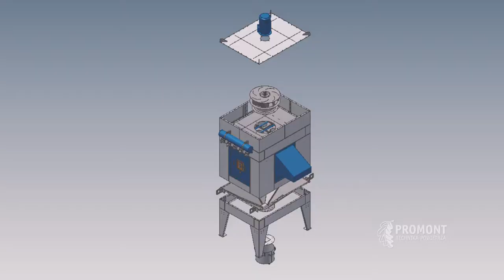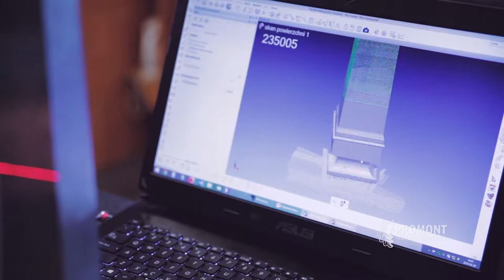Promont 30th Anniversary - short